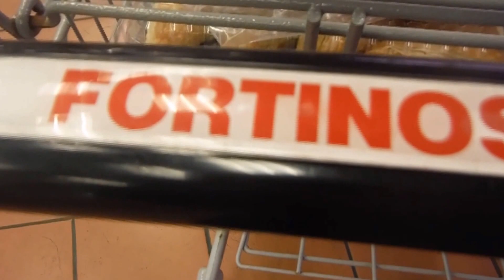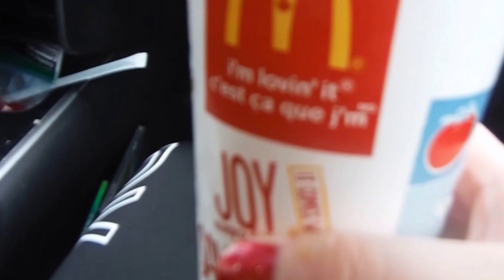vlog 3 Saturday fun